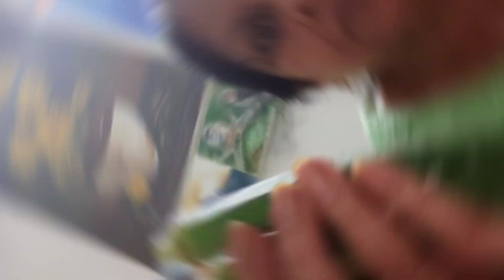भरवां भिंडी और चकोर पराठे/ सूर्य नमस्कार और अन्य आसनों के लाभ / Lifestyle Hamari Vlog